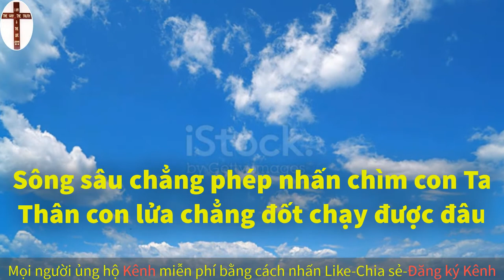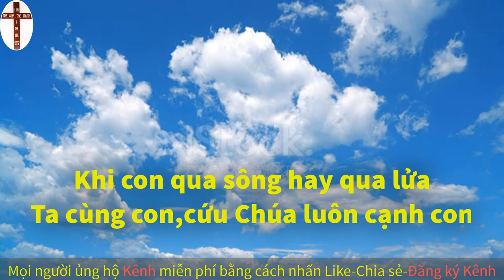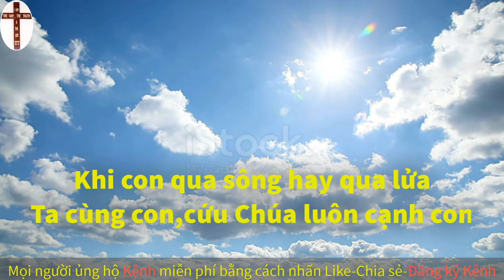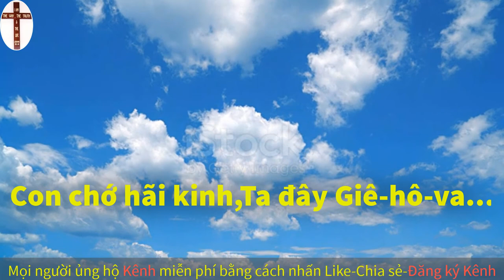Ta Luôn Cùng Con | Nhạc Thờ Phượng Karaoke | Thánh Ca | Đạo Tin Lành